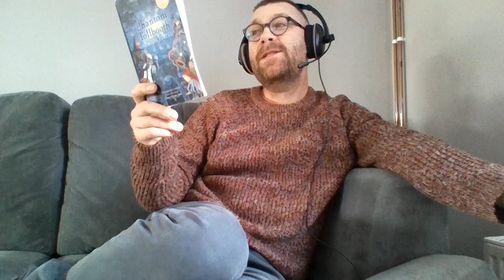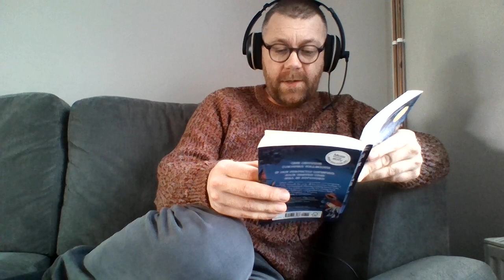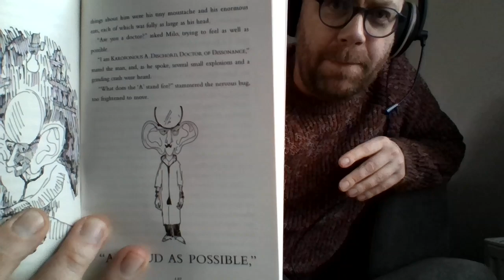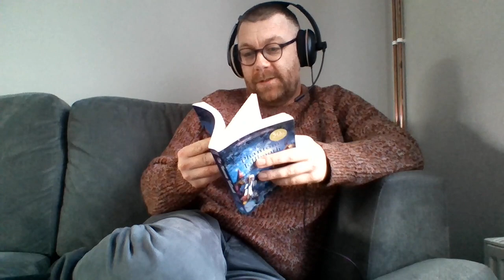Bedtime Story: The Phantom Tollbooth by Norton Juster (Part 11)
Dischord and Dynne.

The Phantom Tollbooth by Norton Juster